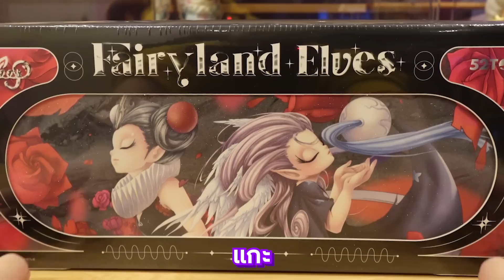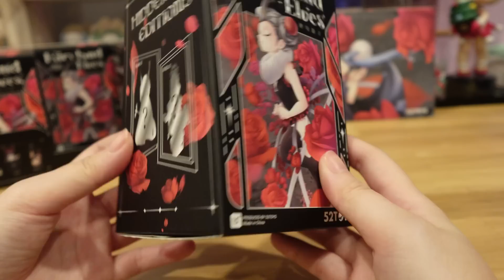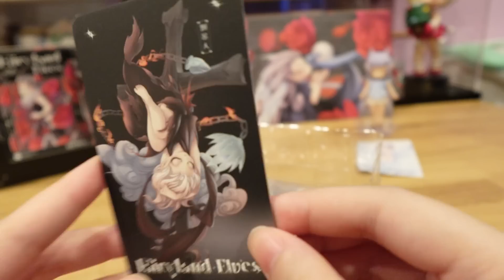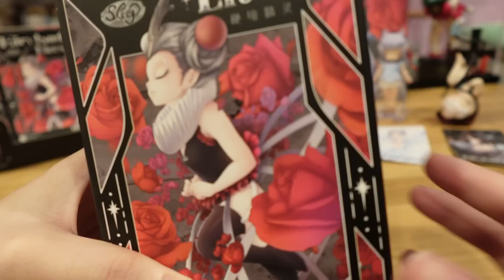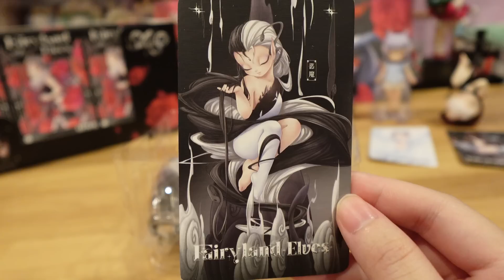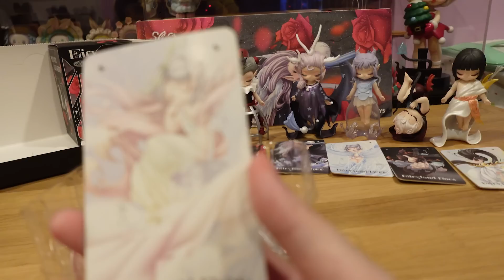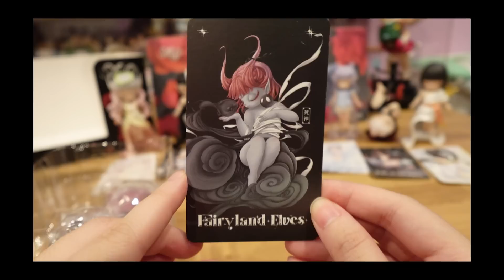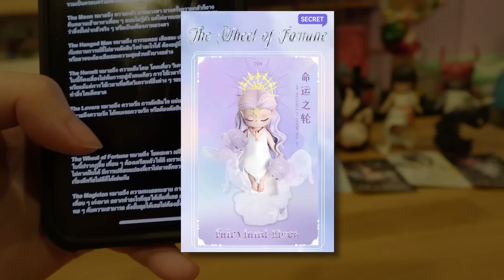PTZ - แกะของเล่น #6 - Sleep Fairyland Elves ♥